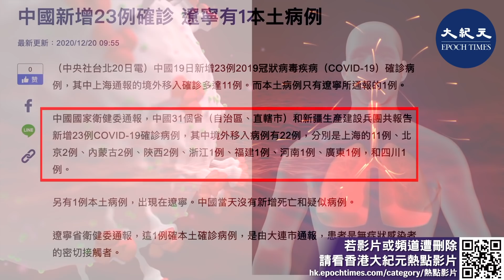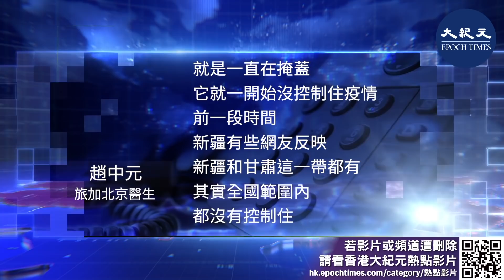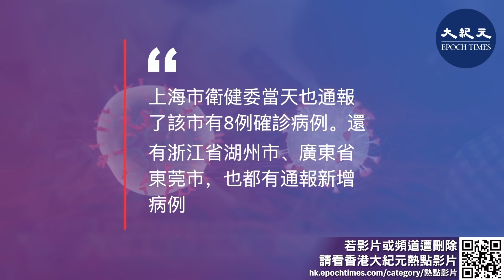中國疫情四起 多地進入戰時狀態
12月20號，中共衛健委通報稱，大陸31個省和新疆生產建設兵團，19號新增確診病例有23例，分布在上海、北京、內蒙古、陝西、浙江、福建、河南、廣東、四川、遼寧等地。

在遼寧大連，官方20號通報稱，大連累計確診病例為2例，正在觀察中的本地無症狀感染者有6例。目前大連各醫療機構已進入疫情防控戰時狀態。 同一天，北京市疾病預防控制中心副主任劉曉峰在新聞發布會上聲稱，北京新增報告2例境外輸入確診病例。

北京當局已將傳出有確診病例的朝陽區一帶，劃為中風險地區，周邊的大山子小區與店舖全部封閉。 北京市石景山區委宣傳部也通報稱，該區已處於「戰時狀態」。

匿名北京市民：「防疫措施什麼的，我們都不知道它有什麼防疫措施，沒有人向我們傳達防疫方面的措施，除了我們被人家控制之外的話，其他都沒有。0520沒人管我們，誰管我們呀？連口罩都沒有，從這個疫情到現在，我從沒有得到過一個口罩，他們說回頭給幾個口罩，到現在也沒有給過。」

中共黨媒為了掩蓋疫情，將北京的2例本土確診病例改稱為「境外輸入確診關聯病例」，試圖向境外甩鍋，引發民眾批評。

旅加北京醫生趙中元：「疫情頻發，其實不是現在的問題，是從一開始，疫情就沒有完全控制住，現在它總是說外來的，都是一些藉口，由於它跟各地方官政績有關，所以各地方官也會隱瞞疫情，說是控制住疫情成果，就是想凸出它的『體制優勢』，它的『體制優勢』就是犧牲人道，來達到它的控制目的。」

旅加北京醫生趙中元批評，中共所謂的疫苗根本不合格也不可信。

趙中元：「因為我看它又從德國進口了輝瑞公司的疫苗了，這進口的疫苗肯定不會是給普通老百姓用，肯定是他們打了，他們統治集團在打這些進口疫苗，不合格疫苗，沒有試驗好的疫苗給老百姓打，反正中國老百姓多，死一批人它也不在乎。」

除了北京，四川成都的疫情也在持續增加，全省進入戰時狀態，中度風險區已增加至6個。微博上的信息顯示，成都民眾因恐慌疫情大出逃，但卻遭到各地圍堵。 在廣州市，官方通報南沙區東湧鎮20號新增一例本土確診病例，隨後東湧鎮被封閉，多個村子禁止人員離開，確診患者曾就診的醫院也停診，併進行大規模排查。 目前南沙區的其它村鎮都處於警戒狀態，民眾都不敢出門。

趙中元：「就是一直在掩蓋，它就一開始沒控制住疫情，0323前一段時間新疆有些網友反映，新疆和甘肅這一帶都有，其實全國範圍內都沒有控制住，為什麼現在反應什麼上海，北京這類的，因為這些是國際化大都市，它特別隱瞞也隱瞞不住。」

黑龍江綏芬河市官方19號通報，新增3例本土無症狀感染病例；上海市衛健委當天也通報了該市有8例確診病例。還有浙江省湖州市、廣東省東莞市，也都有通報新增病例。 但由於中共一貫造假隱瞞疫情，民眾質疑官方公布的數據嚴重縮水。

上海王先生：「疫情怎麼說呢，一方面中國老百姓怕死，自覺帶口罩，一方面由於這種壓迫的很厲害，老百姓也是敢怒不敢言，就這麼回事。0220我是不相信。」

中共防疫專家鐘南山19號在一場研討會上聲稱，中共病毒以前是人傳人，現在出現了「環境傳人」的新問題。 外界認為，鐘南山的這種說法，顯示中國各地疫情可能蔓延得相當快速，疫情可能快壓不住了，所以當局才讓鐘南山提前出來做輿論引導。